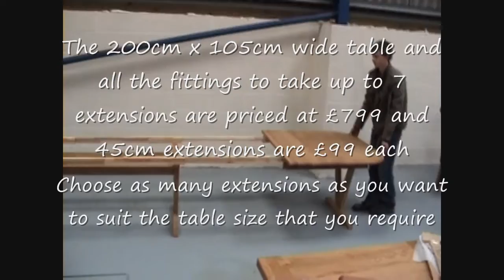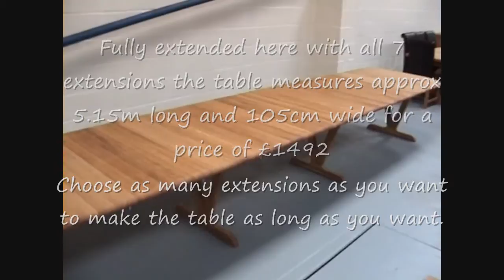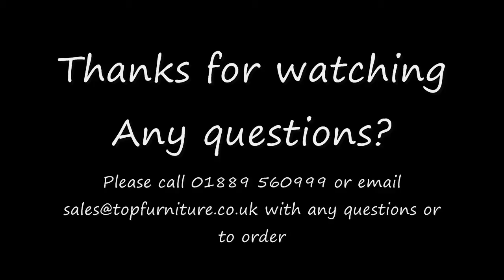Wedding Table Huge Massive Extra Large Oak Extending Dining Table 16, 18, 20 Seater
Huge Massive Extra Large Oak Extending Dining Table 16, 18, 20 Seater